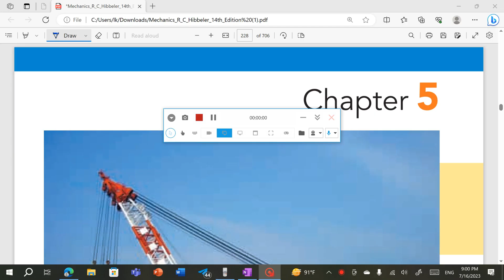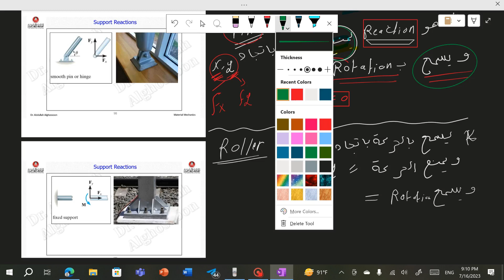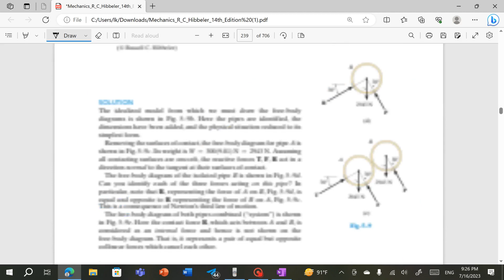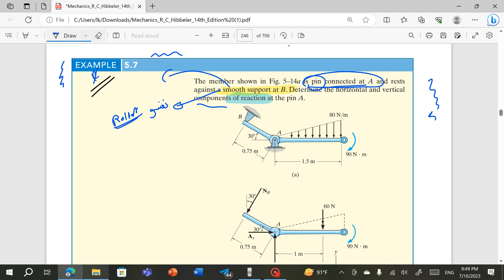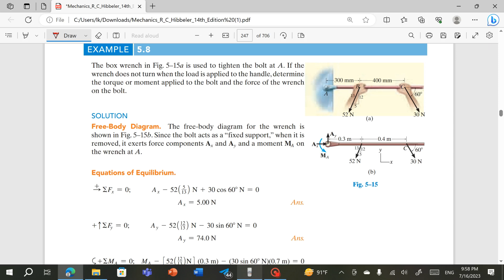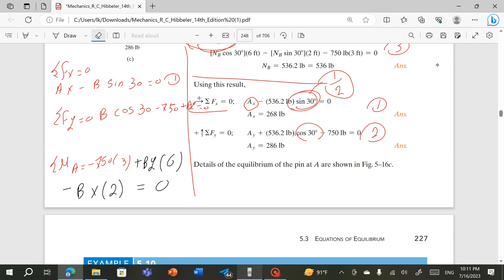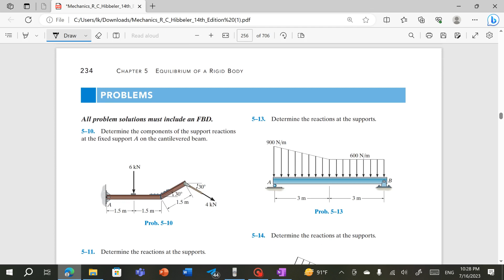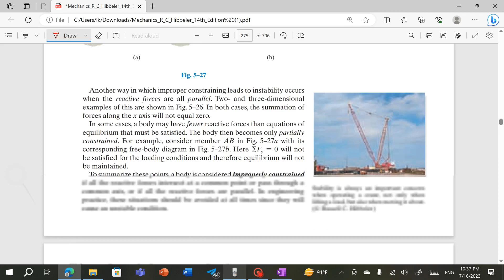Mechanics Of Materials | Ch5 - Equilibrium rigid body